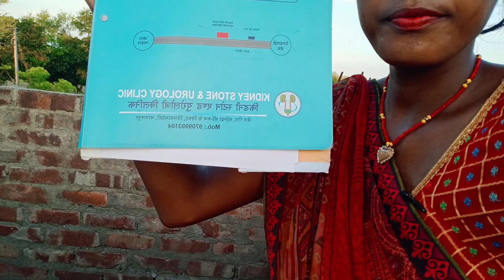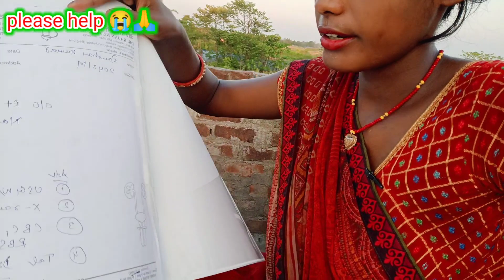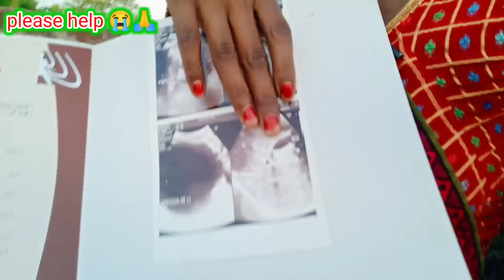Roshan ji हम से ये बात Qछुपाए please help 😭 🙏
hey guys good morning 🙏welcome to my new vlog 🙏 please aap shabi hamare husband ke liye dua kijiye ki vah jaldi theek ho jaaye🙏🙏🙏 please video family help me🙏🙏🙏

love marriage couples life problem
love marriage cute couples life problema
Village love marriage problem
problema vlog
dali vlog
cute couples life vlog
dashi vlog
please help vlog 🙏